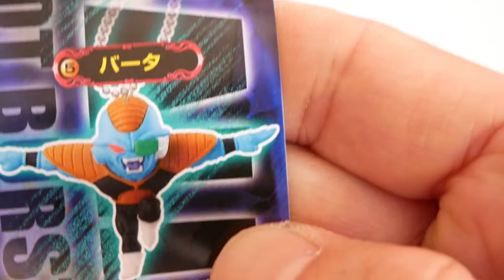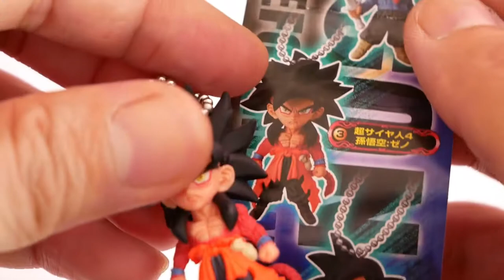ドラゴンボール超「UDM THE BEST 32」ガチャガチャ開封レビュー□Japan Mascot Capsule Toy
7月24日(火)頃発売予定
1回200円

1．超サイヤ人4 孫悟空：ゼノ
2．SSGSSベジータ
3．バータ
4．孫悟天(フュージョン)
5．超サイヤ人トランクス(未来)